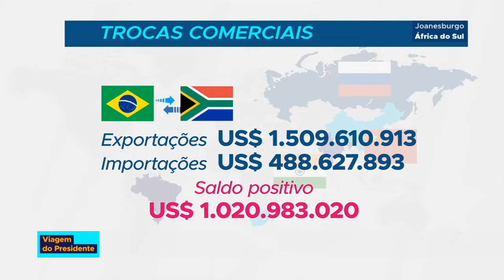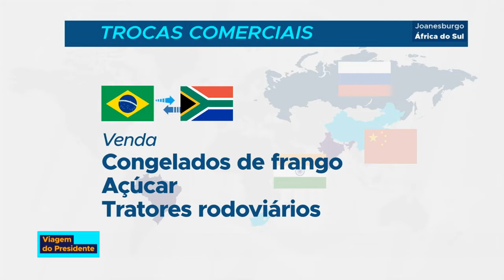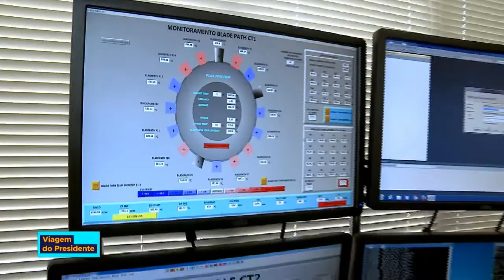Sessões plenárias e uma cerimônia de assinatura de atos estão previstas no segundo dia do BRICS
REPÓRTER NBR - 26.07.18: a reunião começou ontem e vai até amanhã  na cidade de Joanesburgo, na África do Sul. A NBR traz pra você todas as informações sobre o encontro.